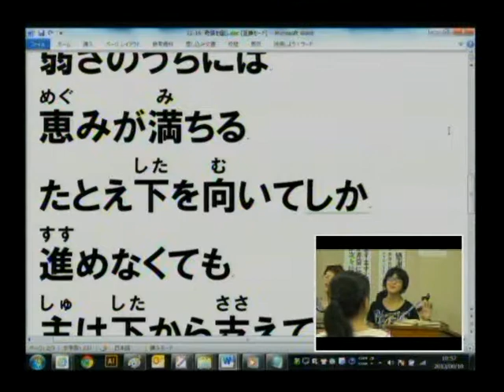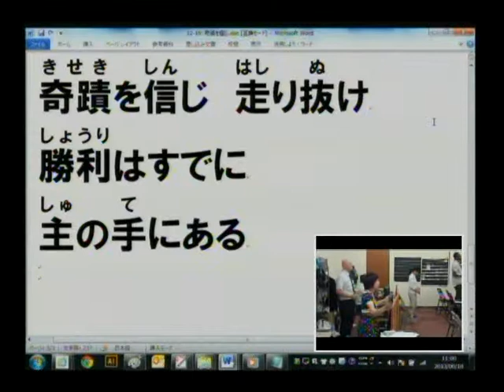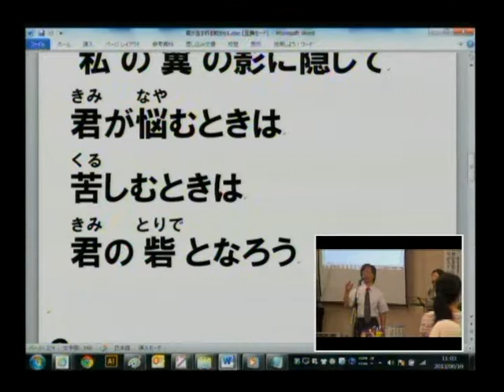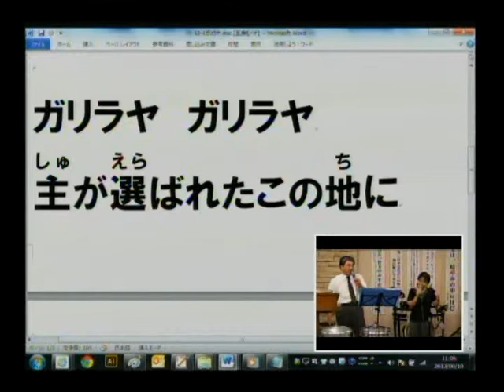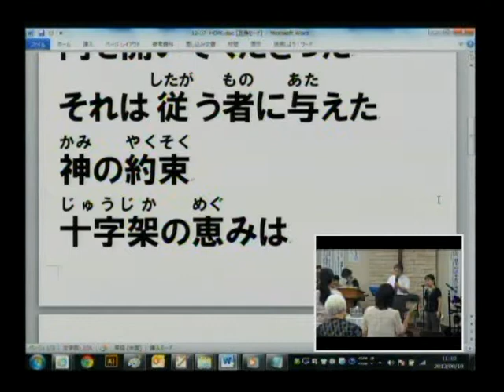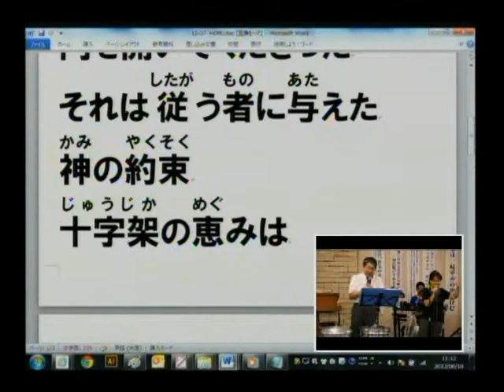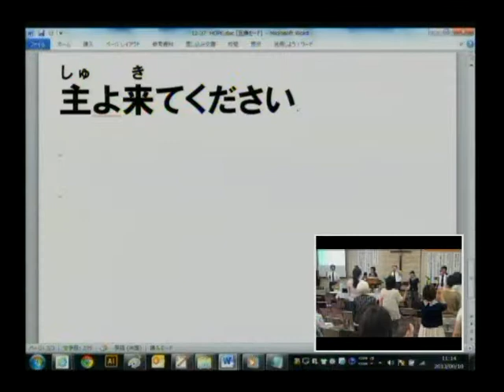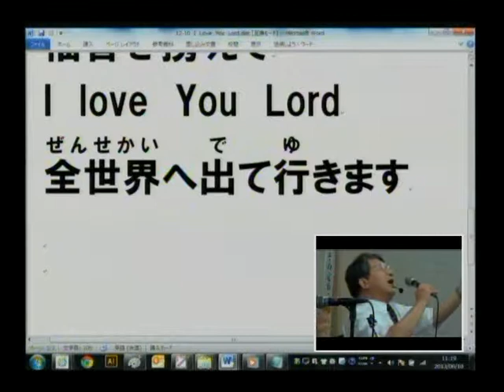主日第2礼拝 説教前賛美 2013.8.18